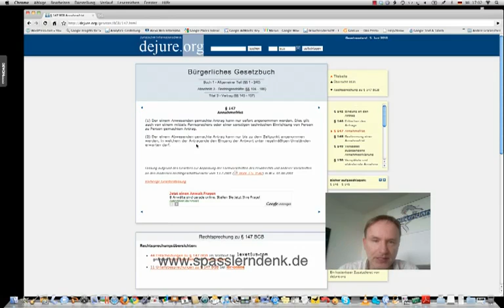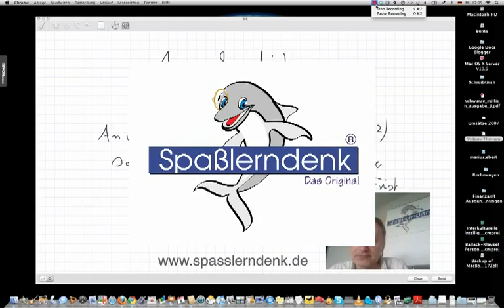Annahmefrist, rechtliche Rahmenbedingungen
Beispiele:
• Betriebswirt
• Technischer Betriebswirt
• Technischer Fachwirt
• Industriefachwirt
• Wirtschaftsfachwirt
• Handelsfachwirt
• Personalfachkaufmann
• Industriemeister
• Küchenmeister
• Restaurantmeister
• Hotelmeister
• Abwassermeister
• Wassermeister

Hallo, herzlich willkommen. Mein Name ist Marius Ebert. Ich bin Experte für leichtes und schnelles Lernen und habe diverse Lernkonzepte entwickelt, zum Beispiel zum Betriebswirt IHK, zum Personalfachkaufmann IHK, zum Wirtschaftsfachwirt und zum technischen Betriebswirt, und in diesem Video möchte ich mal etwas vermitteln über die Annahmefrist, das heißt wie lange hat man eigentlich Zeit, um auf ein Angebot, das jemand anders macht, zu reagieren?

Und wir werden gleich sehen, dass der Gesetzgeber eine Unterschreitung trifft. Und zwar ist das Angebot gemacht worden unter Anwesenden oder Abwesenden?
§ 147 BGB (Annahmefrist Rechtliche Rahmenbedingungen)
Und das schauen wir uns jetzt mal genauer an, indem wir einfach ins Gesetz reinschauen, und das Gesetz, das hier relevant ist, ist das Bürgerliche Gesetzbuch, das BGB. Der Paragraf 147 – wahrnehmen, nicht lesen – wahrnehmen: zwei Absätze - Absatz 1, Absatz 2, Strukturen wahrnehmen,  und hier kann man sehen: der einem Anwesenden gemachte Antrag, und in Absatz 2 steht der einem Abwesend gemachte Antrag.

So. Was ist bei den Anwesenden? Kann nur sofort angenommen werden. Das gilt auch mittels Fernsprechers, also heute würde man sagen „Telefon“, alte Sprache des BGB.
Und bei Abwesenden ist die Formulierung etwas komplizierter: „kann nur bis zu dem Zeitpunkt angenommen werden, in welchem der Antragende (das ist der, der das Angebot macht) den Eingang der Antwort unter regelmäßigen Umständen erwarten darf.“
Unter Anwesenden sofort (Annahmefrist Rechtliche Rahmenbedingen)

Das ist ein bisschen kompliziert ausgedrückt. Was bedeutet das? Also unter Anwesenden, das sind auch Menschen, die durch ein Telefon oder durch eine Videokonferenz verbunden sind, kann man das Angebot nur sofort machen. E-Mail zählt nicht als anwesend. Fax zählt nicht als anwesend. Aber Telefon, Videokonferenz ist die Verbindung von zwei Menschen, die zwar nicht am gleichen Ort sind, aber doch zeitgleich miteinander verbunden sind. Hier zählt die Verbindung, nicht zwingend die Präsenz an einem Ort.
Sofort - kann man das Angebot nur sofort annehmen. Wenn man’s nicht sofort annimmt, man möchte aber später noch, muss man fragen: „Gilt Ihr Angebote noch?“. Dann sagt er ja und macht damit praktisch ein neues Angebot, das mit dem alten deckungsgleich ist.
Unter Abwesenden innerhalb der üblichen Frist (Annahmefrist Rechtliche Rahmenbedingen)

Und unter Abwesenden: Formulieren wir es mal ein bisschen einfacher: Innerhalb der üblichen Frist. Ja, so könnte man das aus dem Gesetz übersetzen. Innerhalb der üblichen Frist.
Jetzt taucht immer die Frage auf: „Warum haben die nicht eingeschrieben „zwei Wochen“ oder so etwas? Warum haben die das so allgemein formuliert?“ Nun, weil die Väter des BGB damals sehr klug waren und weil sie doch gar nicht wissen konnten, welche technischen Entwicklungen noch kommen würden. Das BGB ist 1900 in Kraft getreten, da gab es kein Telefax, da gab es kein E-Mail, da gab es kein Internet, da gab es keine Videokonferenz.

Und deswegen haben die einfach gesagt: „Unter Abwesenden innerhalb der üblichen Frist, die man erwartet“. Und das ist sehr klug. 147, Absatz 2, ja, das ist der Paragraf 147, Absatz 2 bis heute völlig unverändert, und der Paragraf 147 im Wesentlichen auch. Da gibt es ein paar kleine Korrekturen, dass man halt die Videokonferenz eingebaut hatte. Im Wesentlichen sind beide Paragrafen unverändert seit 1900. Und das ist eine historische Last.